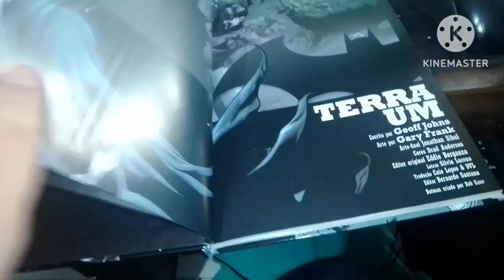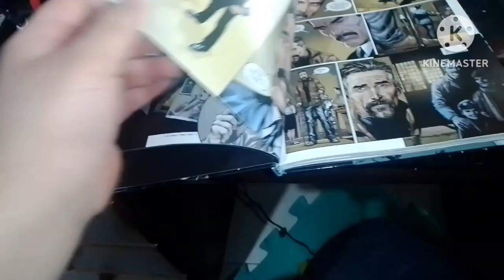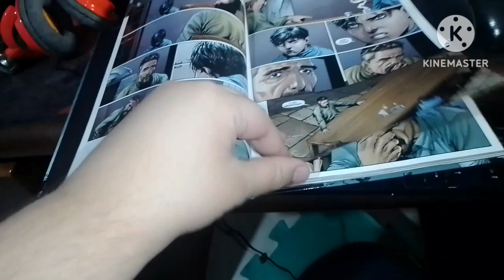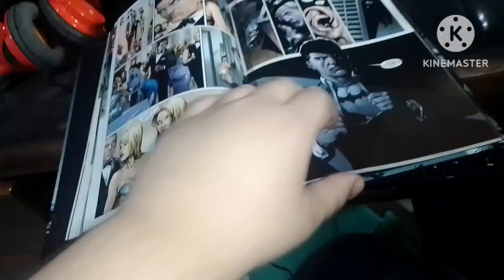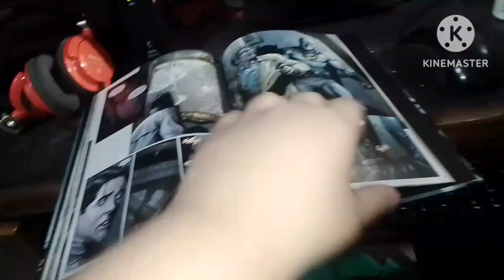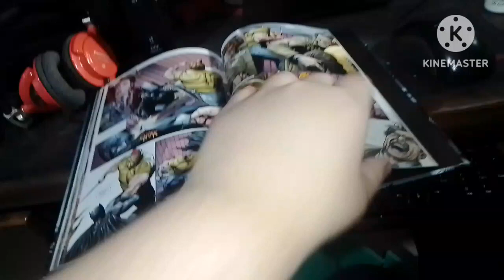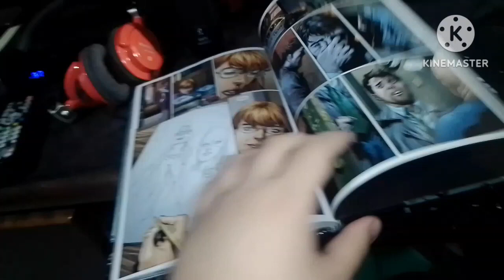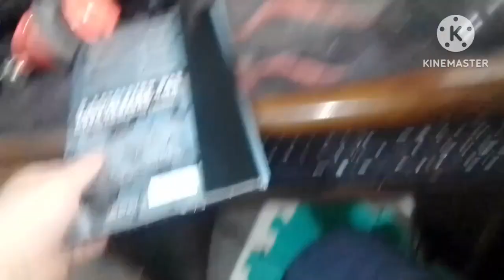Review Batman terra um vol 1